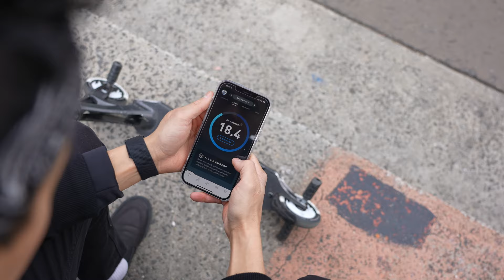Jon Reyes | Whoop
Knowing when to push, when to stop, and recover, whoop is there for me with the data. My health performance determines how good I can ride. I have a better understanding of my body that can help me achieve my goals.

Be a Part of my Whoop Team
Team Invite Code COMM-80F411